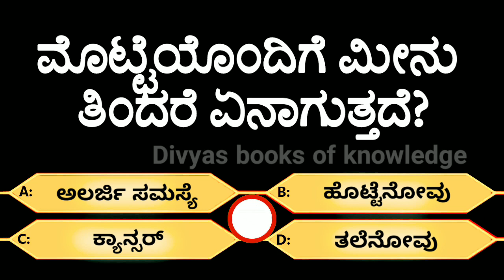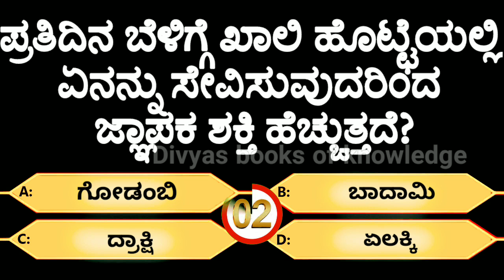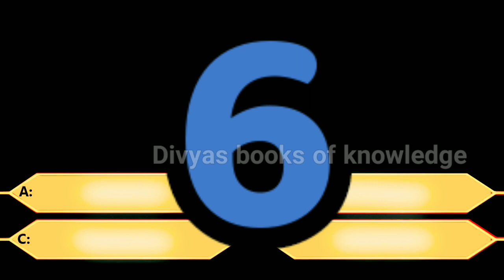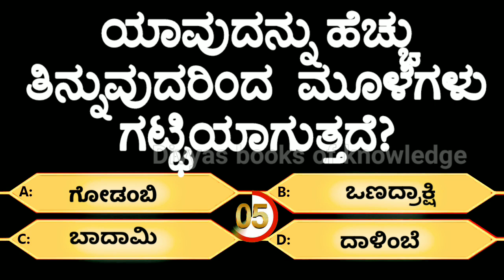ಸಾಮಾನ್ಯ ಜ್ಞಾನ ರಸಪ್ರಶ್ನೆI Quiz!quiz in KannadaI General Knowledge Iquiz questions!gk kannada quiz!gk!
welcom to ,Divyas books of knowledge Chanel
In this vedio we have 10 Queations of general knowledge quiz asked for compititive exam students. this vedio help to all students
These questions are important and interesting for general knowledge purpose for useful for the students and also for all kind people.

 ಸಾಮಾನ್ಯ ಜ್ಞಾನ ಪ್ರಶ್ನೆಗಳು ಮತ್ತು ಉತ್ತರಗಳು, ಸಾಮಾನ್ಯ ಜ್ಞಾನ, ಸಾಮಾನ್ಯ ಜ್ಞಾನ ರಸಪ್ರಶ್ನೆಗಳು, ಸಾಮಾನ್ಯ ಜ್ಞಾನ ರಸಪ್ರಶ್ನೆ, ಸಾಮಾನ್ಯ ಜ್ಞಾನ ಪ್ರಶ್ನೋತ್ತರಗಳು, ಸಾಮಾನ್ಯ ಜ್ಞಾನ ರಸಪ್ರಶ್ನೆಗಳು ಕನ್ನಡ,
ಶ್ನೆಗಳು, ಸಾಮಾನ್ಯ ಜ್ಞಾನ ರಸಪ್ರಶ್ನೆಗಳು, Divyas books of knowledge ಜ್ಞಾನ ರಸಪ್ರಶ್ನೆI Kannada Quiz I kannada quiz Questions and answers I quiz in kannada I Kannada gk Quiz ಸಾಮಾನ್ಯ ಜ್ಞಾನ ರಸಪ್ರಶ್ನೆI Quiz in Kannada IGK Quiz in kannada IGeneral Knowledge Quiz I Quiz in Kannada